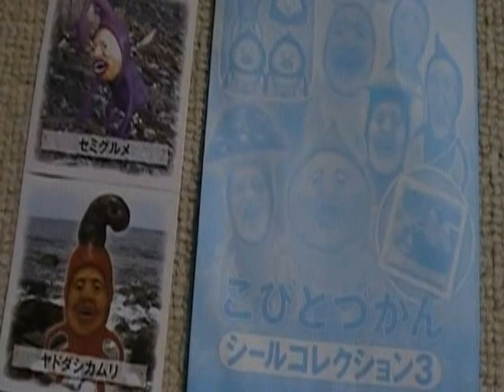こびとづかん 新種 何がでるかな？ 開封動画１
こびとづかんって結構種類あるんですねｗ　何がでてくるか楽しいですｗ